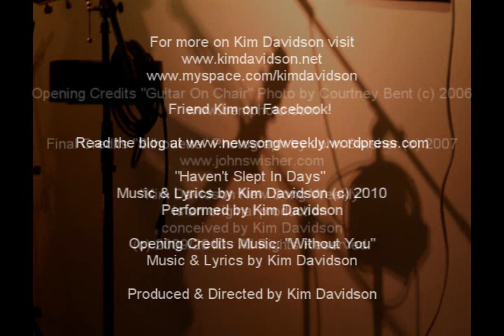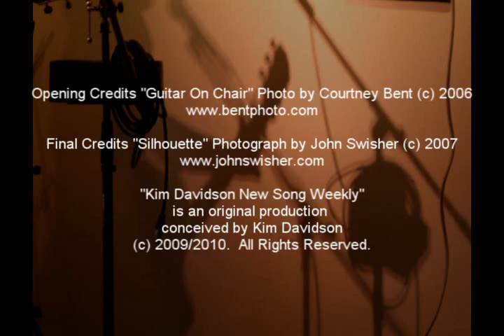KD New Song Weekly 2010: Week 6 - Haven't Slept In Days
for extra songwriting tidbits!

HAVENT SLEPT IN DAYS
By Kim Davidson

All that I can see is you walkin out
And I dont even remember now what we were fighting about
You punched a hole in the wall, I broke all our dishes
But thats no surprise, our fights have always been vicious

CHORUS: Like the circle were in, where the anger keeps comin around
And we swear every time that it doesnt mean that we are breaking down
But youve been gone since you walked out the door, Ive been sweeping the glass off the floor
And it feels like the notes of our song have started to fade
Oh and I havent bothered to call, and you havent bothered to come back home
And my mind is so blown, I havent slept in days...

Money has always been tight, but the lovin was good
Weve tried to live with our differences, but we both feel misunderstood
We yell and scream far too much for my likin, baby
And Im starting to see that youre not gonna be the one who saves me

CHORUS: In this circle were in, where the anger keeps comin around

BRIDGE:
Im still not ready for you to walk away
But youve clearly decided that you dont wanna stay